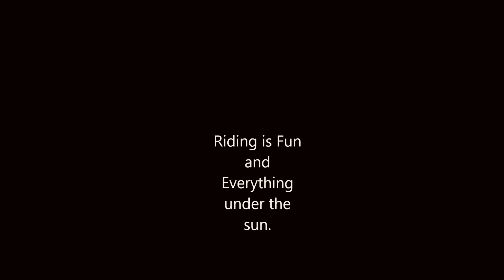Scooter with his friend King | Weekend Rides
A couple of motorcycle riders going to Don Salvador Benedicto, for the twisties.